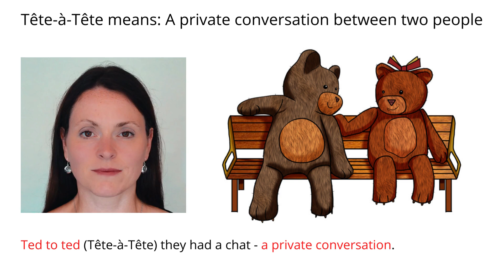Remember Meaning Of Tête-à-Tête Using Pictures and Mnemonics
Remember the word Tête-à-Tête and its meaning by using mnemonic memory techniques for English vocabulary.